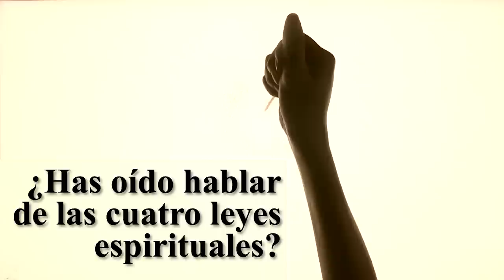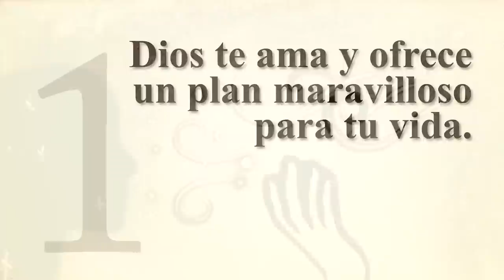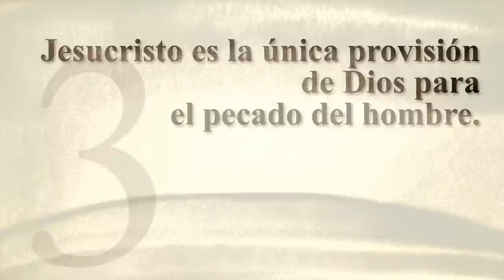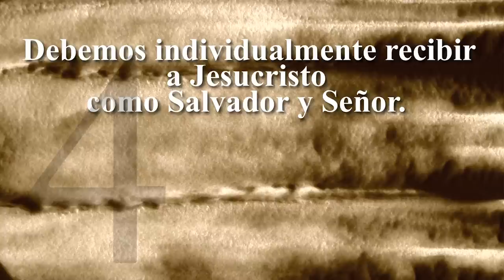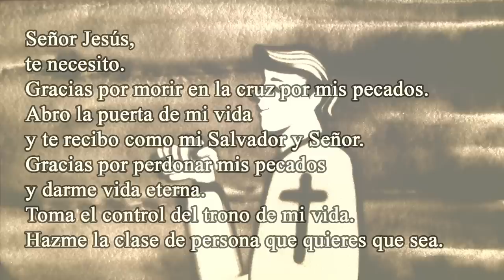¿Has oido hablar de las cuatro leyes espirituales?[Spanish, 스페인어]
Dios te ama y ofrece un plan maravilloso para tu vida.
Sin embargo, ¿por que es que la mayoria de las personas no estan experimentando la vida abundante?

프랑스어(French)는 에서 보실 수 있습니다.